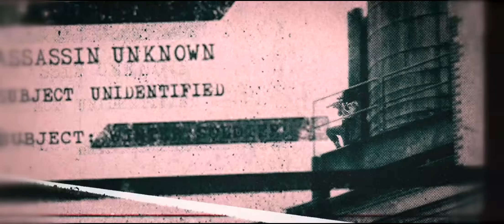Winter Solider - Lalala (Short)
Yeah I made this in 10 minutes and I'm uploading it- consider it a sorry for disappearing for a month. Enjoy, sorry its short!